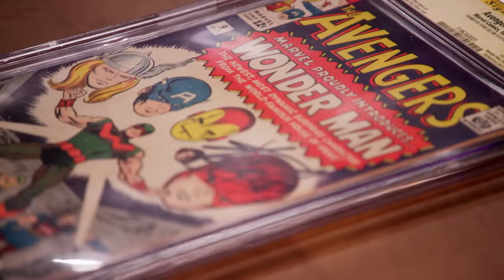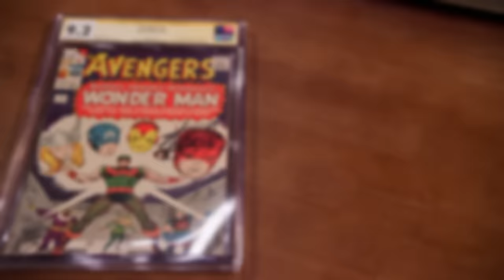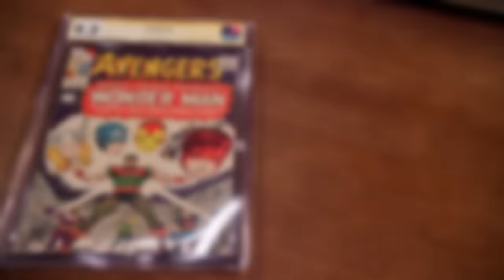Pawn Stars Do America: Rare Stan Lee Signed "The Avengers" Comic (Season 2)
Seller brings in a signed Stan Lee Avengers comic that he originally purchased for a dollar! See more in this scene from Season 2, Episode 5, "Fort Worth Fortunes."

Watch all new episodes of Pawn Stars Do America, and stay up to date on all of your favorite The HISTORY Channel shows

For the first time, the “Pawn Stars” are hitting the road to visit some of America’s most exciting places in search of historical finds and impressive collectible objects in the new 8-part series “Pawn Stars Do America.” Each two-hour episode follows Rick Harrison, Corey Harrison and Austin “Chumlee” Russell as they step out of the World Famous Gold & Silver Pawn Shop in Las Vegas to connect with fans in eight different cities and acquire some of the most remarkable items imaginable.